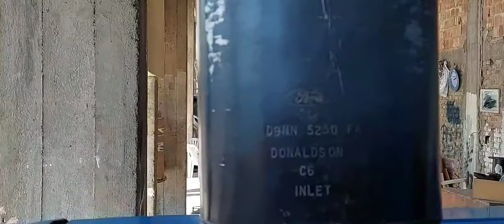6610 - S orijinal ayarında 😅🙂